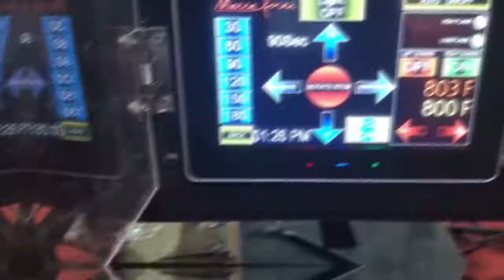Due Bocche Rotator Demo